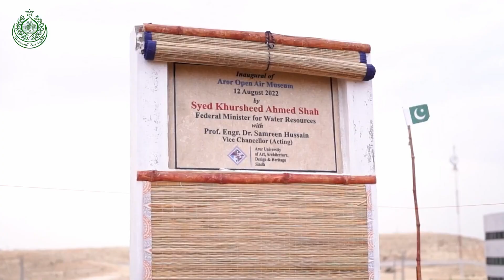Aror Universty of Art Architecture Design and Heritages Sukkur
The Sindh Government has taken this wonderful initiative and developed AROR University of Art, Architecture, Design and Heritage in Sukkur providing a platform for passionate students to develop their technical skills and promote education.
Highly appreciate the efforts of Sindh Government to improve the education sector. Let’s make Pakistan’s future brighter!